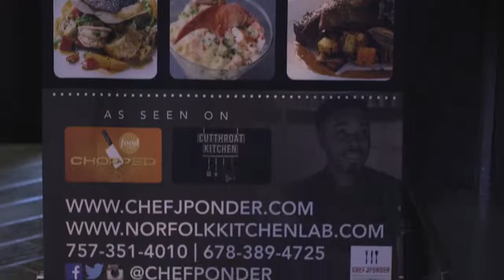Food & Lifestyle TV Presents: Chef Ponder Couples Cooking Class Sizzle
Food & Lifestyle TV Presents a Sizzling look at Celebrity Chef J. Ponder's Couples Cooking Class, held in Atlanta, GA.  Hosted by Chef Christan Willis and Co-Hosted by Amira "The Little Booty Foodie" Watson.  Also Featuring Chef Nina, the Living Proof Chef.